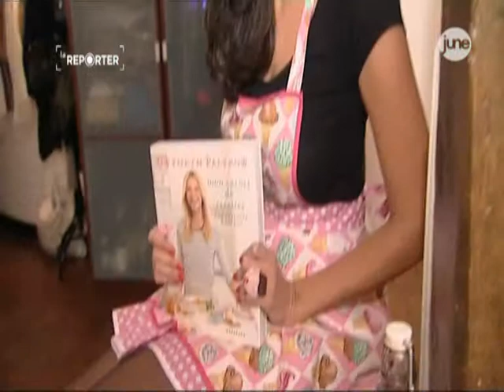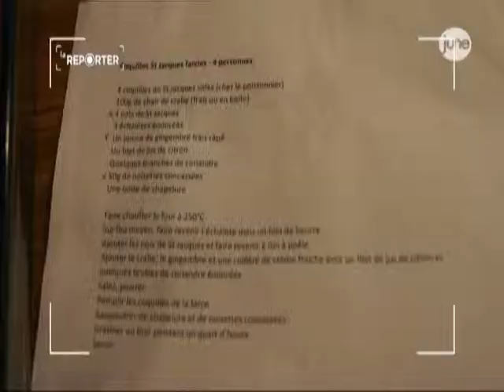La reporter June - Les cuisinières et Carole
Enfilez votre tablier car Mathilde, blogueuse culinaire va vous aider à réaliser une entrée et un plat d'exception. Puis, pour le dessert, suivez un cours particulier avec Audrey, experte en pâtisserie graphique. Un menu de réveillon original et deux belles rencontres...June vous gâte !